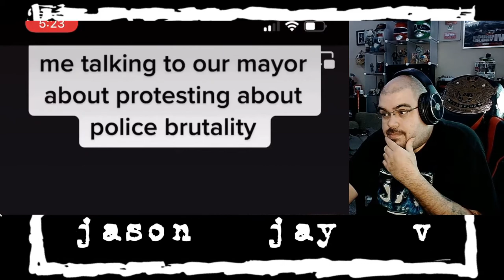The return of Jonny Gobble😵💫 || Hispanic MC Reacts